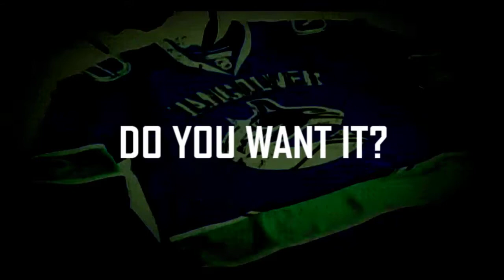Roberto Luongo: Vancouver Canucks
Roberto Luongo seeks Immortality

He has won at every level except the big one. Roberto Luongo quest for the Stanley Cup and hockey immortality continues. How much does he want? We will find out.

Views before deletion and reupload: 154 (3 Likes)